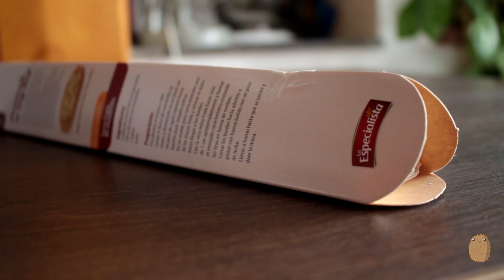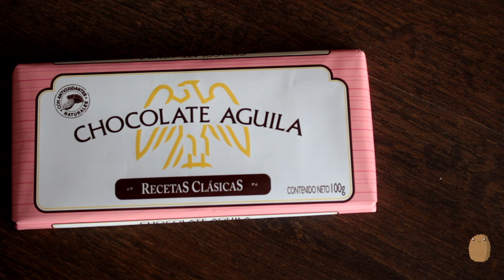S'more Hand Pies - Whispering ASMR cooking recipe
I love the Chocolate-Marshmallow combo. These guys are best eaten hot but I tried one after a few hours and surprisingly the filling preserved more or less it's creamy consistency. This is an ASMR whispering recipe, if my voice creeps you out and you don't understand why I'm talking check the Not Spoken one

Ingredients
1 roll Store bought Pastry dough
1 Dark Chocolate bar
Marshmallows